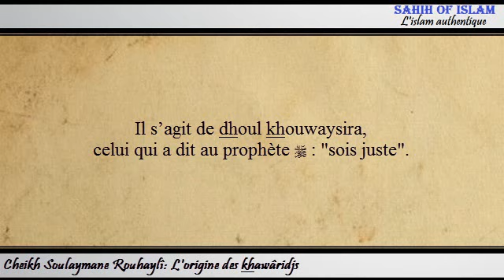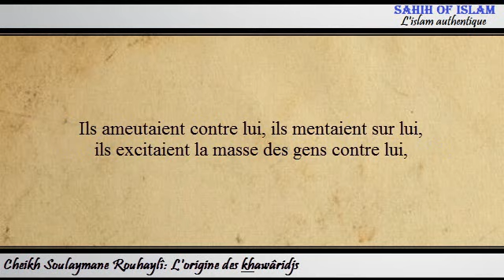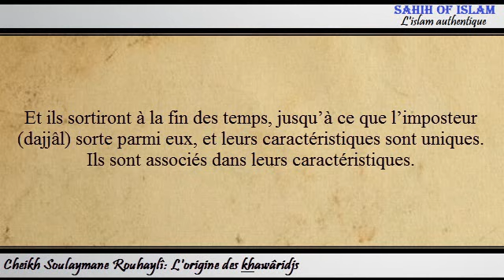L'origine des khawâridjs -Cheikh Souleymane Rouhayli-